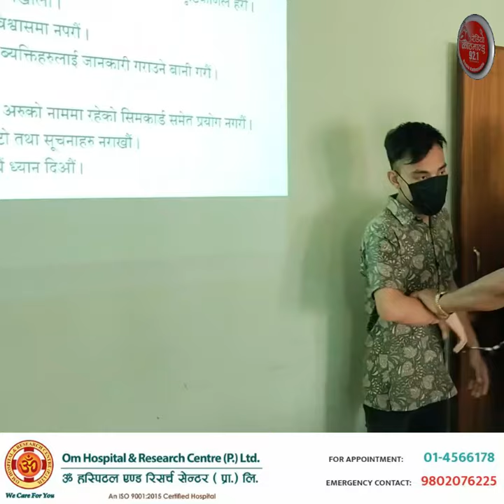सामाजिक सञ्जालमा चिठ्ठा परेको भन्दै ठगी गर्ने तीन जना पक्राउ